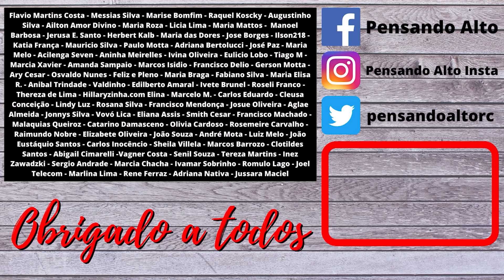Defesa de Lula vai pedir que processos sejam transferidos de Fachin para Lewandowski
A defesa do ex-presidente Lula estuda pedir que os processos dele no STF (Supremo Tribunal Federal) sejam transferidos do ministro Edson Fachin para Ricardo Lewandowski.
Os advogados lembram que, quando o relator é voto vencido, ele transfere o caso para o magistrado designado para lavrar o acórdão —no caso, Lewandowski. Isso já ocorreu em três oportunidades em que Fachin ficou do lado perdedor, como decisões que envolveram acesso à delação de Antonio Palocci.
Os defensores do petista pretendem argumentar que todos os processos correlatos que chegarem à corte a partir de agora sejam automaticamente relatados por Lewandowski.

CONTO A GUARDIÃ DE IDEIAS